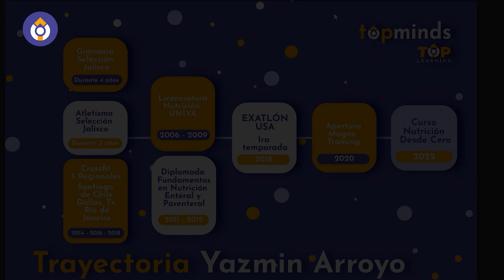topminds ep. 2: Yazmin Arroyo experta en nutrición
En nuestra segunda sesión en vivo de 🧠topminds✨, tuvimos como invitada a Yazmin Arroyo,🏋🏻‍♀️🍏 Licenciada en nutrición. 🗣

Ella nos cuenta de las diferentes disciplinas deportiva y  competencias de Crossfit en las que ha participado, así como en la primera temporada de Exatlón USA. 🏊🏼‍♀️🚵🏻🇺🇸 Además de platicarnos sobre sus motivaciones detrás de la decisión de estudiar nutrición y su experiencia en esta rama.